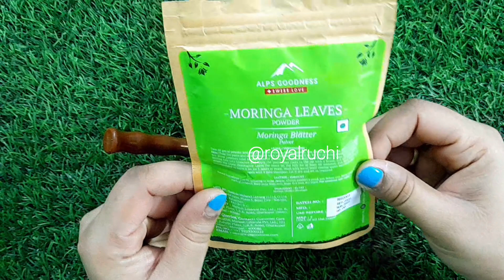बिना खर्च हफ्ते में 2 बार लगाया सफेद बाल काले हो गए जड़ से हमेशा के लिये। 0% Grey Hair Challenge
My mummy applied Natural Dye Twice in a week & 0% Grey Hair।। White Hair Permanently Black

मेरी 55 साल की मम्मी नेचुरल हेयर डाई से अपने सफेद बालों को काला करती हैं आप भी करें यह उपाय

जबरदस्त तरीका सफेद बालों को काला करें।बिना मेहंदी इंडिगो डाई इस्तेमाल किए। Home Remedy For Grey Hair

No chemical × No color सिर्फ पानी मे एक चीज मिलाने से सारे पुराने तरीके भूल जाएगे

My 60 Year Mother-inlaw applied Natural Dye, Twice in a week & Covered All Grey Hair

No chemical × No color सिर्फ पानी मे एक चीज मिलाने से सारे पुराने तरीके भूल जाएगे haircolour hair

30 days summer hair growth challenge regrow lost hair get double density & thick hair in 30 days

summer hair care routine 2022 for long strong & shiny hair, stop hair fall

गर्मियों में बालों को naturally black करने का best तरीका | Summer hair growth
homemade hair oil for black hair

RELATED SEARCH
sirf 1 chammach se safed balo ko kala kare
kali mehendi hair dye
black mehendi in india
natural black mehendi
no side effects
no harmful
Black Seeds for white hair to black hair
Kala Katha (Catechu)
Kapur
Tulsi Powder
Coffee Powder
Homemade Remedy
Desi Tarika
Hair Treatment

50000%गयरंटी सफेद बालों को काला कर देगा ये रामबाण नुस्खा।Safed balo ka permanent ilaj

१लाख%गारंटी शैम्पू में बस १ चीज मिलाकर लगालो सारे सफेद बाल जड़से काले न हुए तो कहना

500%गयरंटी इसे लगा लोगे तो सारे colour भूल जाओगे/Dye नही लगाना तो ये लगाओ/सफेद बाल

ना कोई डाई ना मेहंदी ना पार्लर जाने का झंझट 2 मिनट में मालिश से सफेद बालों को काला करें। Hair wash demo @royalruchichannel